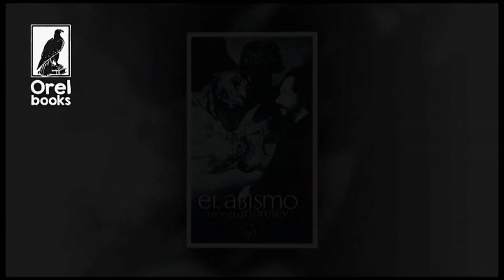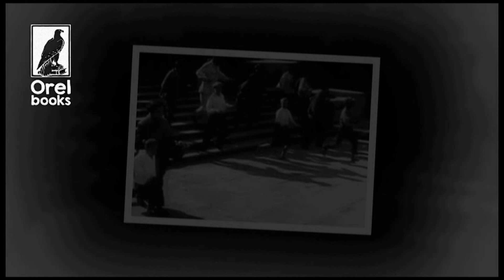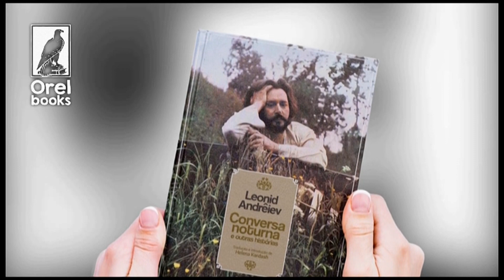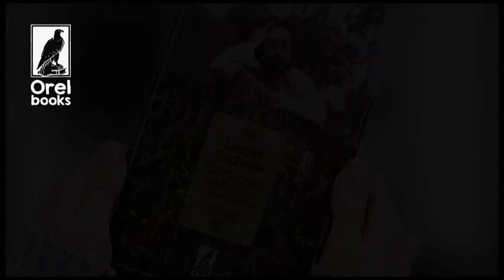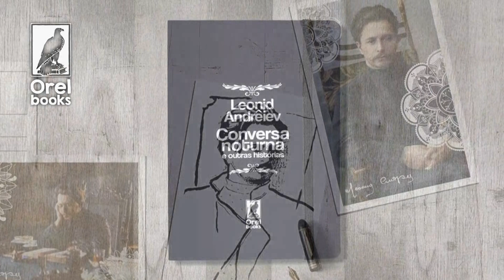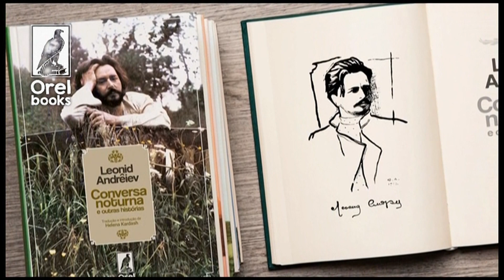CONVERSA NOTURNA - LEONID ANDRÊIEV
Campanha de financiamento coletivo do livro de
Contos e Novelas de Leonid Andrêiev

Embora muito famoso em seu tempo, Andrêiev não desfruta hoje do reconhecimento que merece junto aos leitores de língua Portuguesa. Este projeto vem preencher esta lacuna editorial.